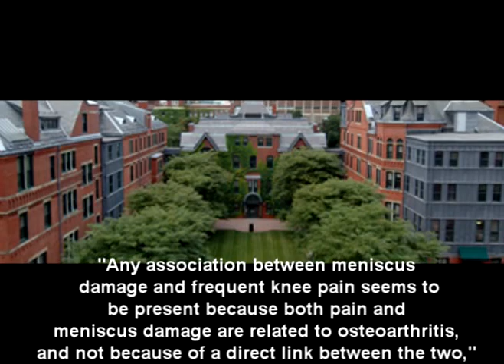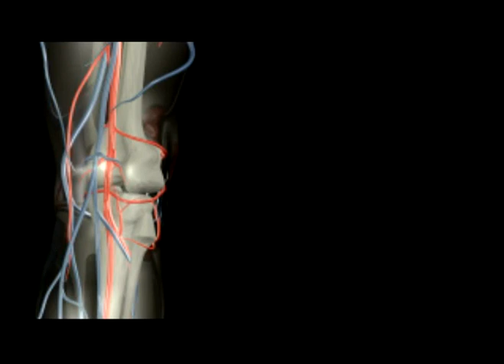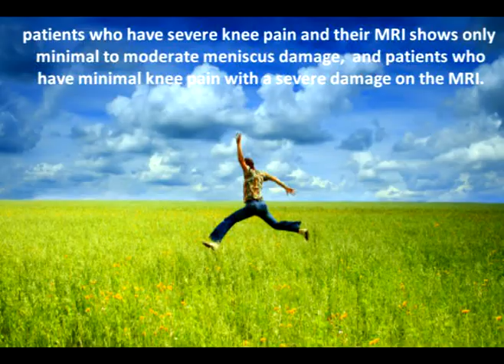the December 2007 study on Arthritis as discussed by Dr Farshchian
the December 2007 study on Arthritis